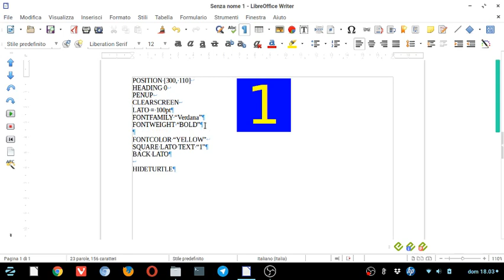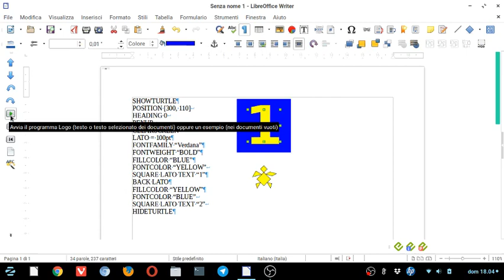LibreLogo, quadrati e testo 3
Variante al codice di prima. Disegnamo due quadrati con colori invertiti ed inseriamo del testo.